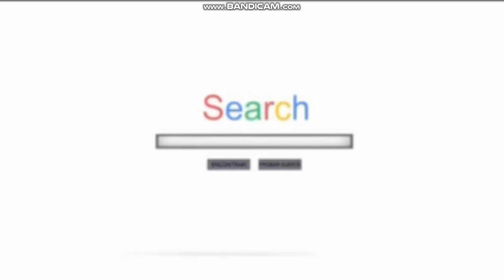Coming Soon To Theatres Bumper (Ralph Breaks The Internet Version)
ESTEVEZ HOME ENTERTAINMENT PURCHASES ONLY